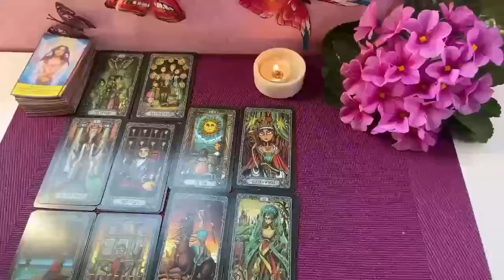LEO ❤️,HUGE CHANGE🚨THIS PERSON REGRETS PUSHING YOU AWAY😢 GETTING READY TO MAKE A MAJOR MOVE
Leo Love
Leo 2024
Leo today
Leo JUNE

Leo Love
Leo 2024
Leo today
Leo JUNE